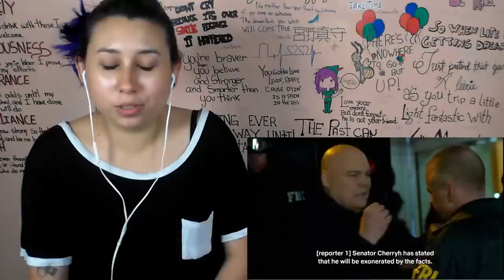Daredevil Reaction S01E13 Daredevil